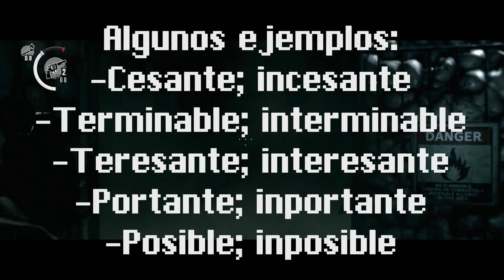The Evil Within con Acha - Episodio 37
➜ Si queréis, podéis ayudar utilizando este enlace para comprar juegos y hacer que me lleve una pequeña propina: